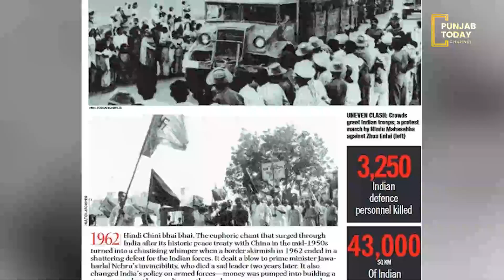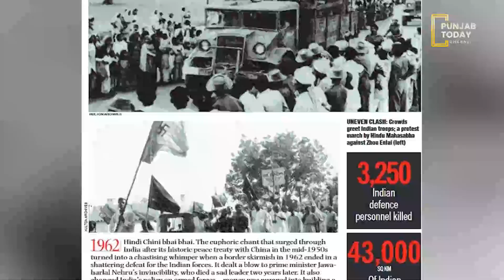1962 ਵਿਚ ਚੀਨ ਤੋਂ ਕਿਉਂ ਹਾਰਿਆ ਭਾਰਤ ? || Punjab Today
The Indian discovery of the road and objection to the Chinese presence in the sector was one of the factors leading to sharp border clashes between the two countries in 1962. At the conclusion of the conflict, China retained control of about 14,700 square miles (38,000 square km) of territory in Aksai Chin.